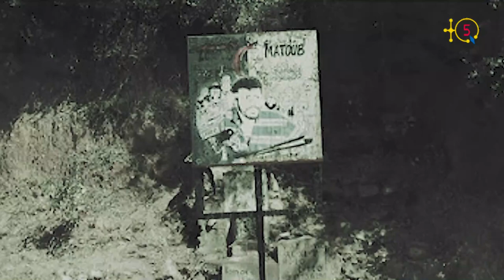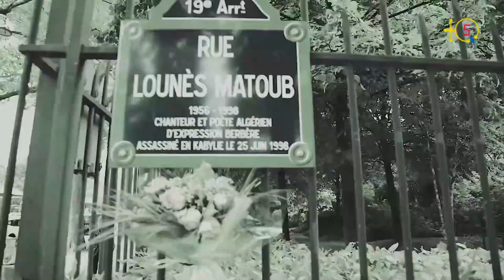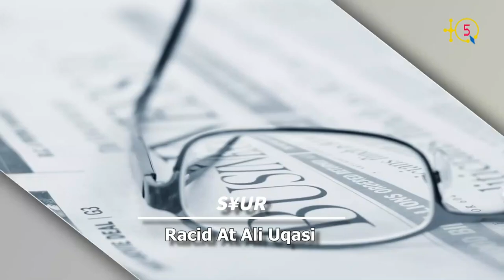Après l'hommage à IDIR qui a eu un succès, Hocine Chebbah revient avec un autre bel hommage à Matoub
Tajmilt n Hocine Chebbah i Lwennas Matoub : Tabrat i Lwennas.
Hocine Chebbah rend un hommage à Lounes Matoub intitulé : Lettre au Rebelle.
TQ5 Media